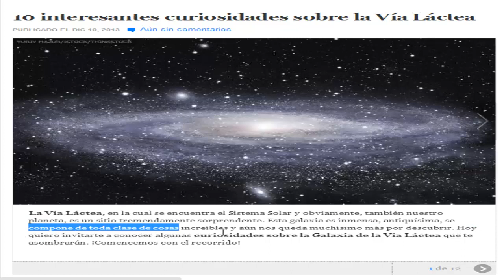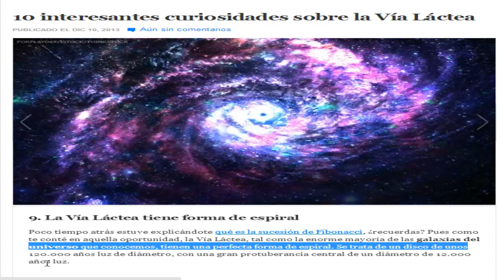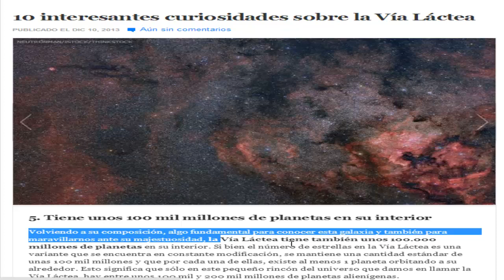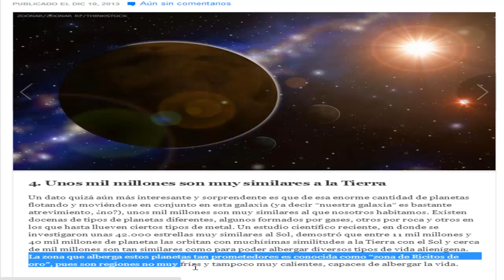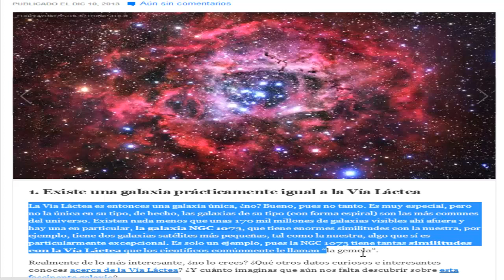10 interesantes curiosidades sobre la Vía Láctea dec 10 2013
La Vía Láctea, en la cual se encuentra el Sistema Solar y obviamente, también nuestro planeta, es un sitio tremendamente sorprendente. Esta galaxia es inmensa, antiquísima...